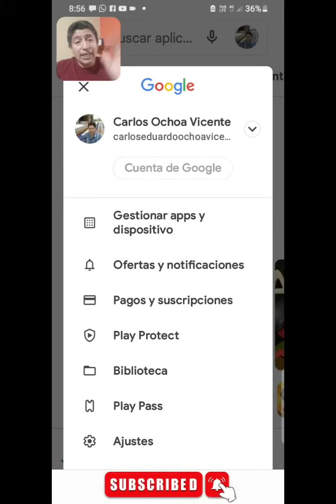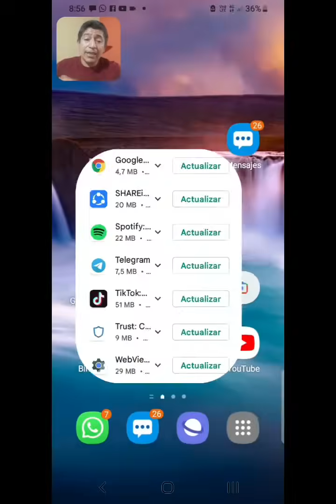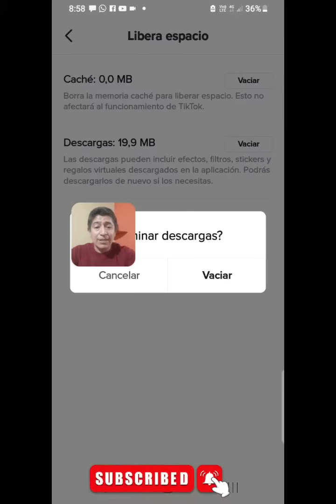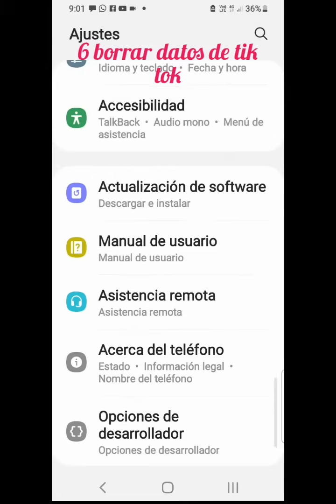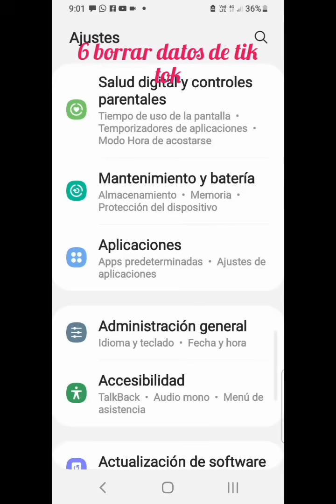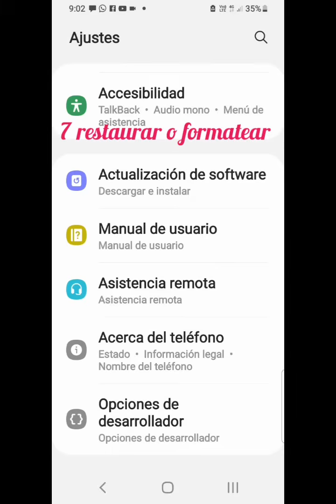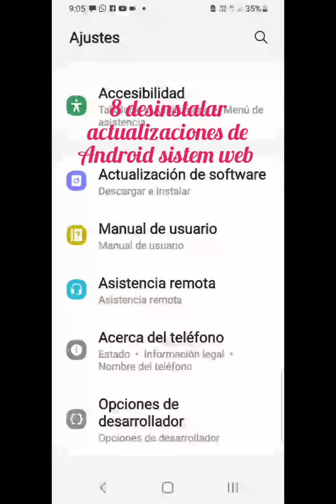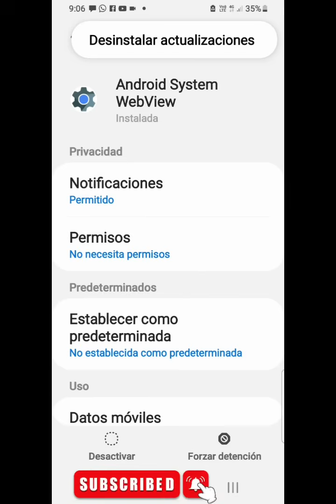😀 TikTok se Cierra Solo? 8 SOLUCIONES Definitivas (2025)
¿Tu aplicación de TikTok se cierra de repente? No te preocupes, en este video te traemos 8 soluciones paso a paso para resolver este molesto problema de una vez por todas.

Desde trucos sencillos como reiniciar el móvil o actualizar la app, hasta soluciones más avanzadas como liberar espacio o formatear tu dispositivo. En "TODO TECNOLOGÍA" te guiamos para que recuperes tu TikTok y sigas creando y disfrutando tus videos sin interrupciones.

¡No dejes que un simple error te arruine la experiencia! Prueba estas soluciones y déjanos en los comentarios cuál te funcionó.

Capítulos del video para que no te pierdas:

[00:13] Solución 1: Reiniciar tu equipo.

[00:31] Solución 2: Actualizar la app de TikTok.

[01:25] Solución 3: Reinstalar la aplicación.

[01:53] Solución 4: Liberar espacio de almacenamiento en la app.

[03:28] Solución 5: Actualizar el software de tu dispositivo.

[04:49] Solución 6: Borrar los datos de la aplicación.

[06:21] Solución 7: Formatear el dispositivo.

[07:48] Solución 8: Desinstalar las actualizaciones de Android System WebView.